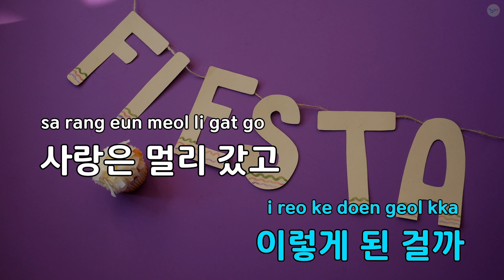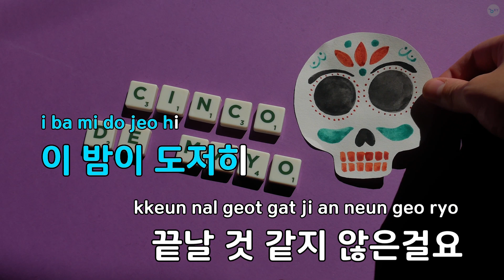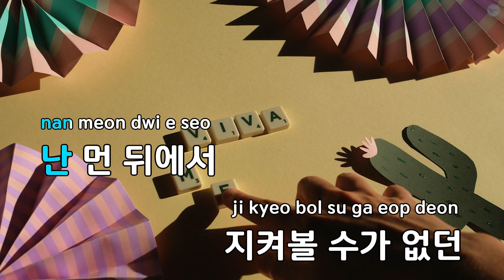그 애가 떠난 밤에 - n@di(나디) (KY.71766) / KY KARAOKE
"★ 곡 정보 ★
번호 : 71766
제목 : 그 애가 떠난 밤에
가수 : n@di(나디)
작사가 : n@di(나디)
작곡가 : n@di(나디)

Copyrightⓒkeumyoung